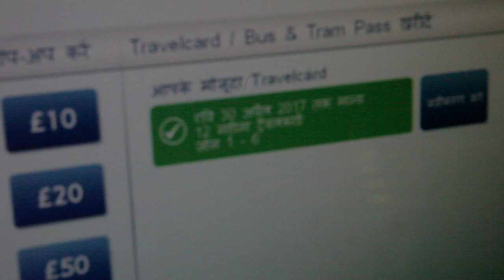Being Nigel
Greg Faulkner is Nigel Farage.